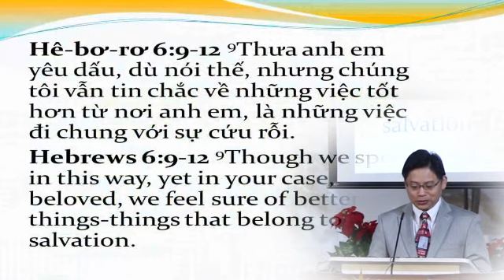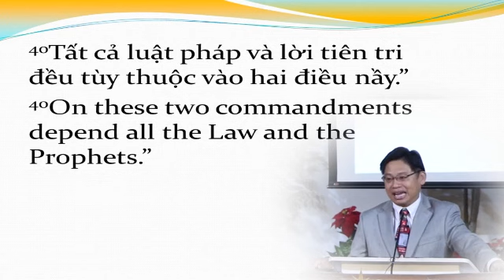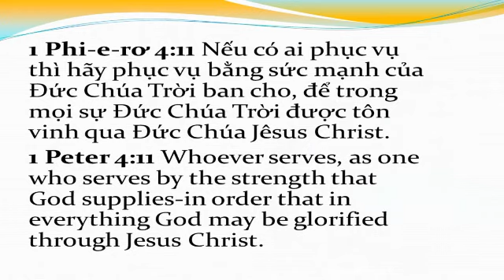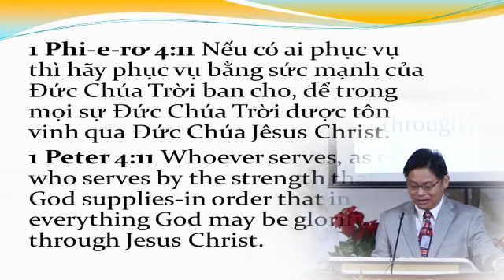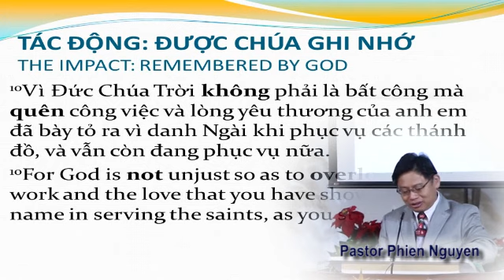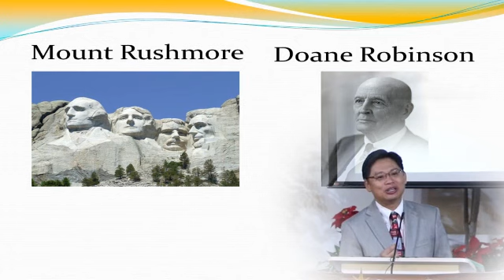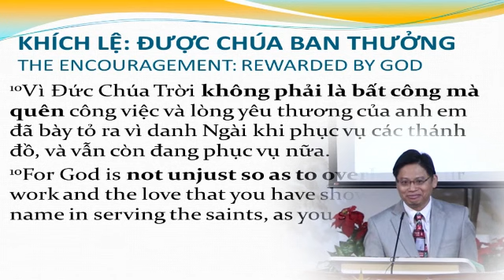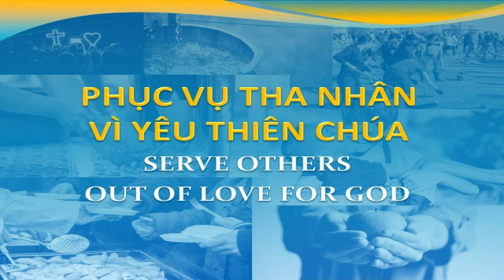Hêbơrơ 6:9-12 Phục Vụ Tha Nhân Vì Yêu Thiên Chúa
1. Động Cơ Phục Vụ: Lòng Yêu Kính Chúa
2. Đối Tượng Phục Vụ: Các Thánh Đồ
3. Tác Động Phục Vụ: Được Chúa Ghi Nhớ
4. Khích Lệ Phục Vũ: Được Chúa Ban Thưởng